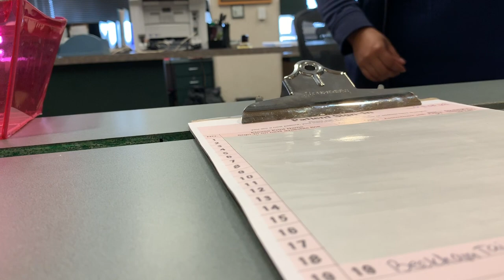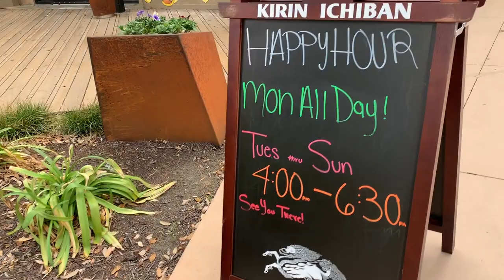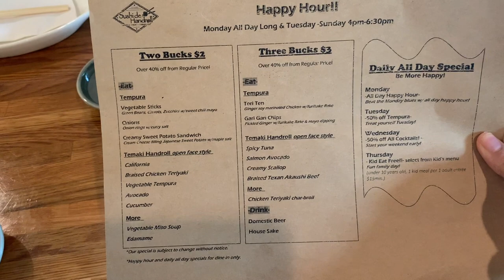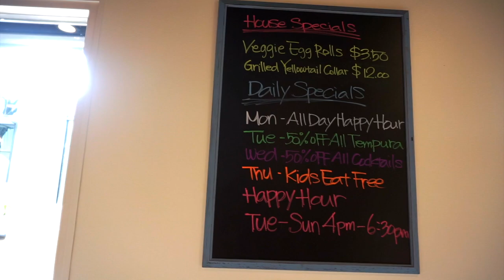Misa's Vlog #4 | Beckham's Congenital Ptosis Journey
My son was diagnosed with congenital ptosis ever since he was born. Today we went to an eye specialist in Dallas to see if Beckham will be needing surgery or not to fix his ptosis in his right eye.

Congenital Ptosis is a rare condition characterized by a drooping eyelid that is present at birth and is a clinical condition that is persistent if not treated. It may occur in one eye or both eyes and may be associated with other ocular disorders or systemic conditions, including Marcus Gunn, Horner, and Duane syndromes. It is a benign condition but causes functional, cosmetic, and psychological problems in children. Not all patients need to undergo surgery, and usually only patient at risk of losing their vision in the affected eye need a prompt surgical correction, while in other cases, surgery can be postponed.